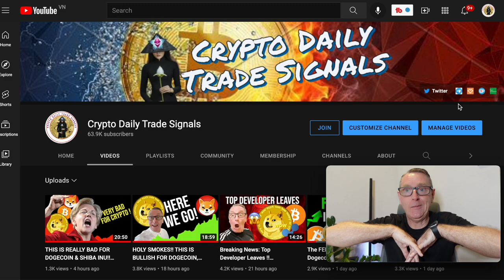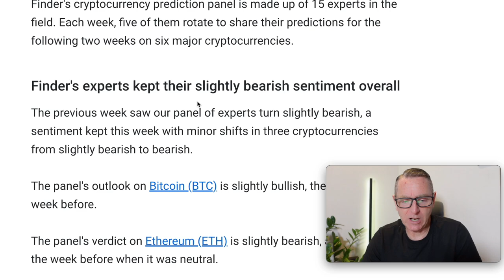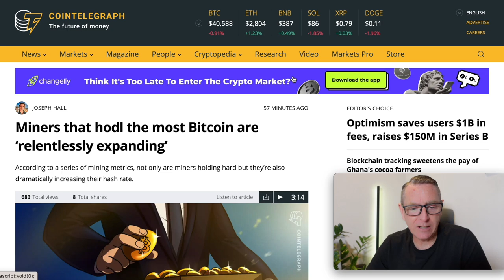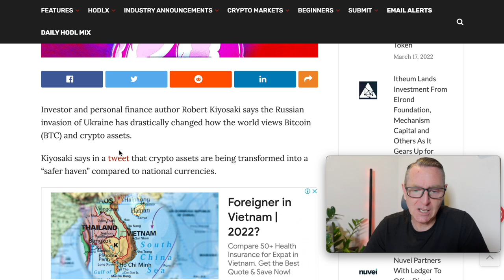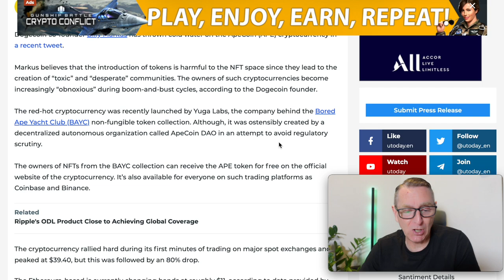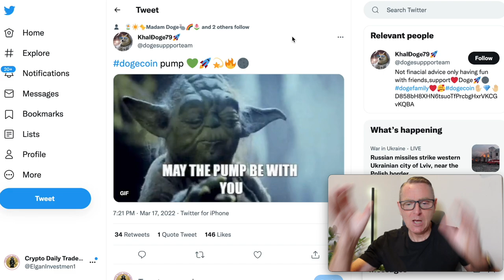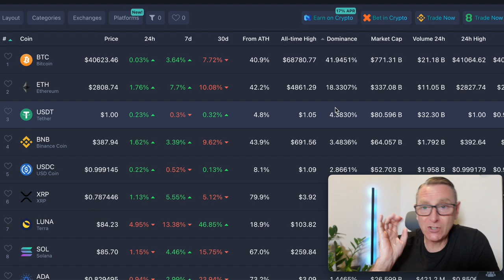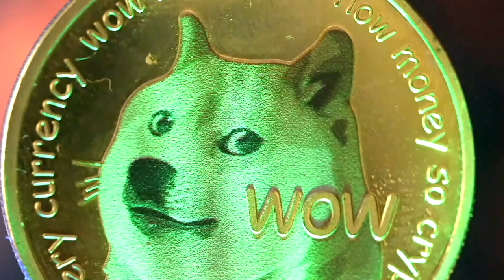💥OMG💥 BREAKING NEWS FOR DOGECOIN! DOGE DEVELOPER JUST DID THIS??